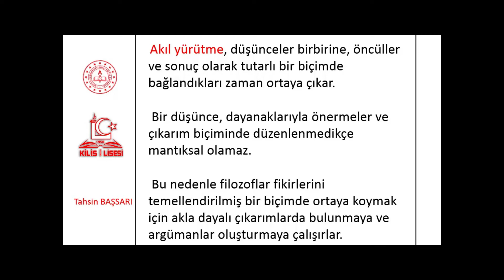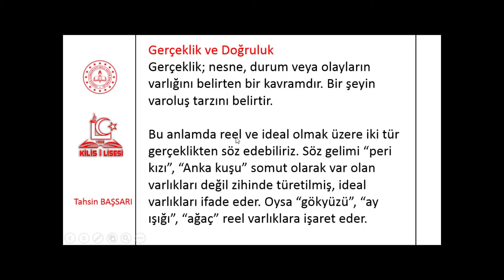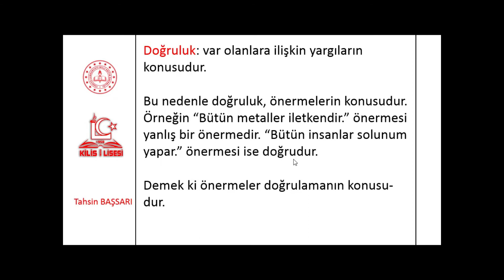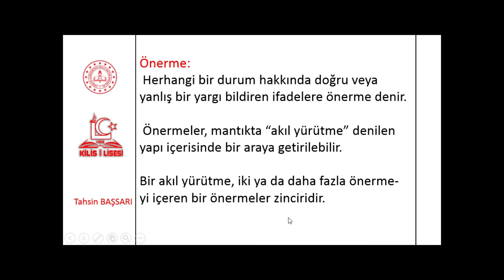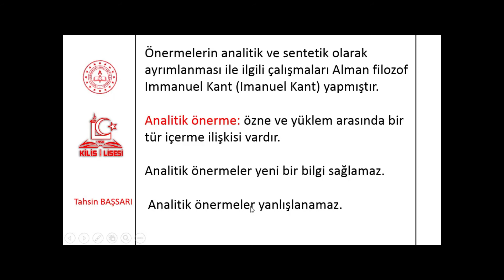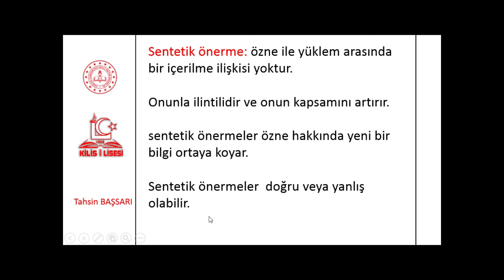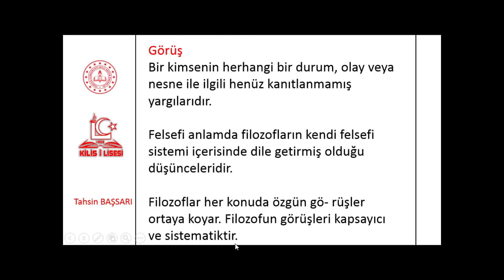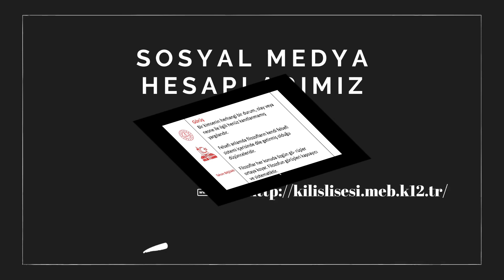10.Sınıf Felsefe 2.Ünite Felsefe İle Düşünme/2 (Tahsin BAŞSARI)